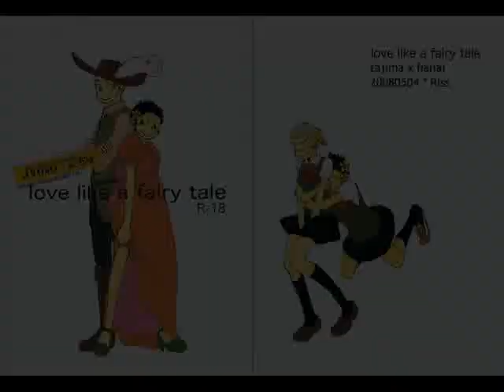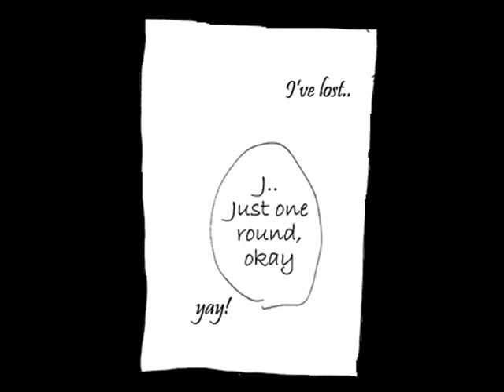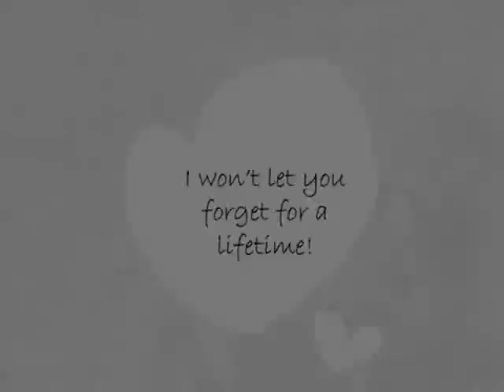Tajima Hanai doujinshi "Love Like a Fairytale"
Tajima is a prince(ss)? And is placed under a curse? Hanai is dressing as a school girl? WTF? All out silliness yet very sweet doujinshi.

I DO NOT OWN THE DOUJINSHI OR THE SONG!

XD